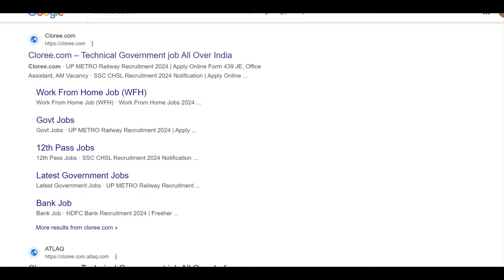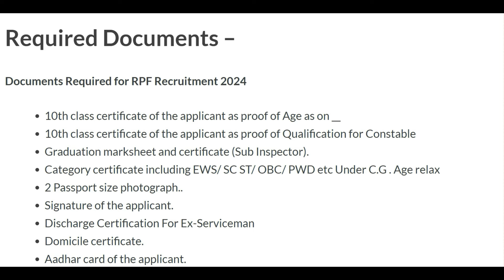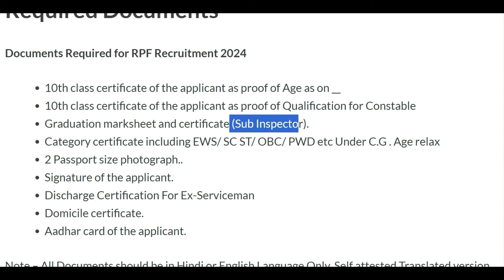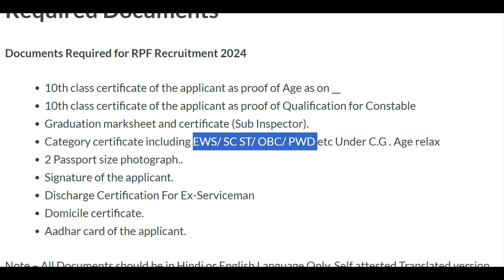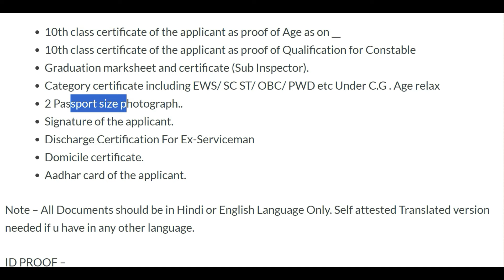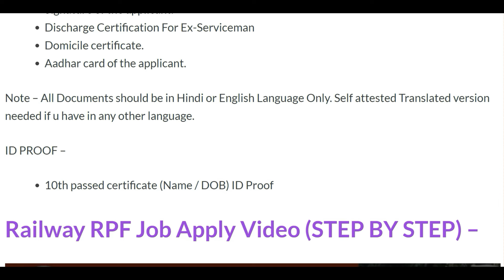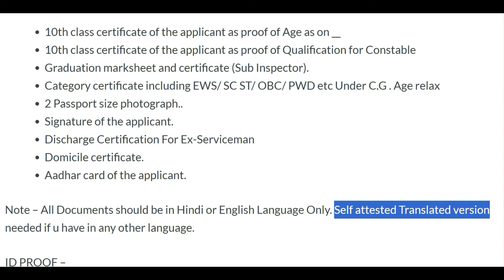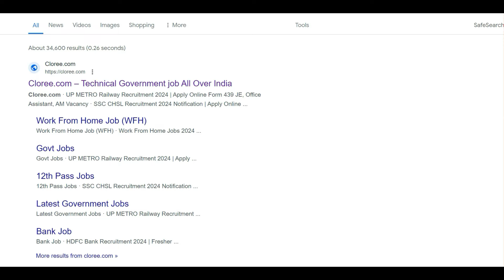RPF Document List 2024 | RPF Documents Kya Kya Chahiye | RPF New Vacancy 2024 |RPF Required Document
Hello Everyone in this video we have discussed about RPF Recruitment 2024 : RPF भर्ती के लिए ये सभी Documents अभी बनवा लो! RPF Documents List 2024

Included Topic -
rpf document kya kya chahiye
rpf document verification kaise hota hai
rpf document kya kya chahiye 2024
rpf document list
rpf constable document
rpf si document
rpf form documents
rpf important documents
rpf 2024 documents
rpf all documents
rpf required documents
rpf new requirements
rpf si documents required
rpf new vacancy 2024
rpf constable
rpf requirements
rpf new vacancy 2024 documents
rpf form fill up 2024
rpf form fill up 2024 documents
rpf form
rpf
rpf nai bharti 2024
rpf documents list 2024
rpf Bharti ke liye kaunse doucments chahiye 2024
rpf constable documents 2024
RPF SI Documents list 2024
rpf full documents list 2024
rpf me apply krne k liye kaunse documents chahiye 2024
rpf constable cut off 2024
rpf safe group 2024
rpf a b c d group kya hai

study for dreams,rpf new vacancy 2024,rpf new recruitment 2024,rpf nai bharti 2024,rpf documents list 2024,rpf Bharti ke liye kaunse doucments chahiye 2024,rpf constable documents 2024,RPF SI Documents list 2024,rpf full documents list 2024,rpf Bharti 2024,rpf me apply krne k liye kaunse documents chahiye 2024,rpf constable cut off 2024,rpf safe group 2024,rpf a b c d group kya hai,rpf notification 2024